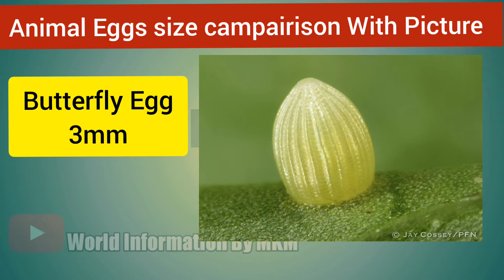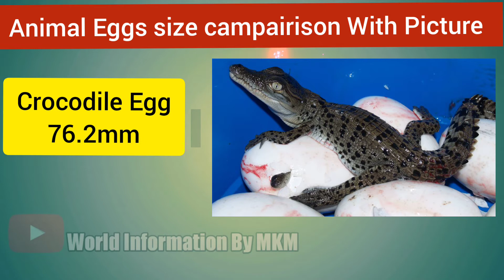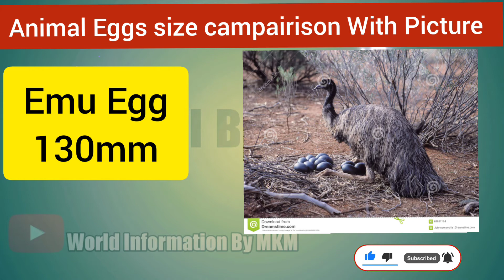Animals Eggs size comparison With pictures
Animals Eggs size comparison With pictures  world Information By MKM